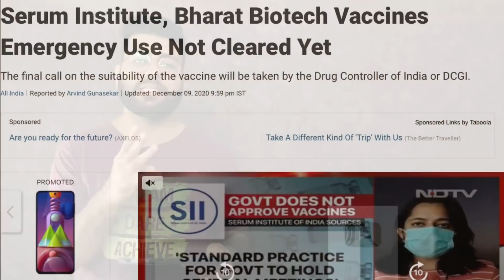Corona Vaccine News - India’s 1st mRNA based vaccine approved in India, Covishield & COVAXIN Updates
In this video I will share 9 Corona Vaccine News or you can say covid-19 vaccine news, Corona vaccine updates

1. India May need to wait till authorities in UK clear the coronavirus vaccine developed by University of Oxford.
2. THe Ministry of health in consultation with state and union territories has asserted the additional requirement for cold chain facilities by (walk-in cooler, walk in freezer, deep freezer, ice lined refrigerator) to states and union territories
3. 6 out of 101 volunteers at KEM Hospital Mumbai did not arrive for 2nd dose the reason is unknown
4. UK warns people with serious allergies to avoid PFizer covid-19 vaccine after 4 adverse reaction( Temporary Facial paralysis) ( If you have serious allergies stay away from PFizer corona vaccine )
5. India’s first mRNA based corona vaccine trials get NOD to start phase 1 trials ( Genova bio pharmaceuticals in collaboration with HDT Biotech Corporation USA)
6. In yesterday’s meeting SII & Bharat Biotech vaccine did not get NOD for emergency use ( More data has been demanded for both vaccines) PFizer vaccine has not been considered yet as experts are from US and they were not present in the meeting
7. J&J trials result will be out by next month
8. Israel gets first delivery of PFizer covid-19 vaccine
9. After UK, Bahrain now Canada approves covid-19 vaccine

corona vaccine,
vaccine update,
corona Vaccine update in Hindi,
coronavirus vaccine,